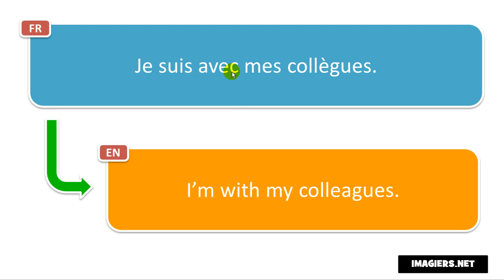Learn French phrases # Je suis avec mes collègues